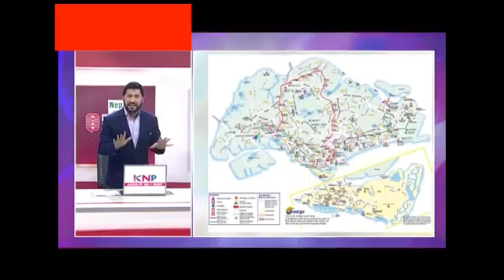Rabi lamichhane,s Reaction on Nepal border issues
लिपुलेक नेपाल भारत सिमा बिवादबारे मुख खोले रबि दाईले